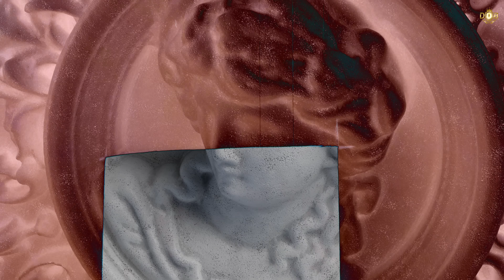Expenses [Official Video] DUB | Official Video Song | New Punjabi Songs | Dub World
DUB WORLD Presenting New Punjabi Song EXPENSES [Teaser] DUB. Full VIdeo Song Releasing On 29th Sep.

☞ Title - EXPENSES

☞ Singer - Dub
☞ Lyrics - Sonu Saidowalia
☞ A Film By - Jesse Blassi
☞ Edit - Dilpreet VFX X Rupan Bal
☞ Directed By - Jesse Blassi
☞ Poster  - The Town Media
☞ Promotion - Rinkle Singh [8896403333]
☞ Special Thanks - Jujhar Singh Randhawa, Khushpreet Chahal, Arsh Brar & Karan Purewal
☞ Label - DUB WORLD

► EXPENSES by DUB Caller Tunes Code's

● Airtel - Download The WYNK APP & Set CallerTune